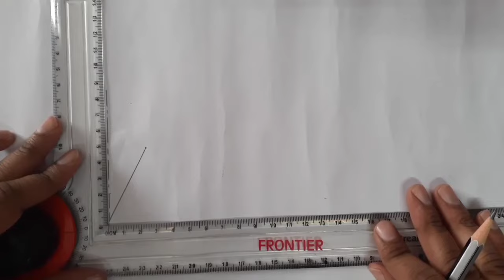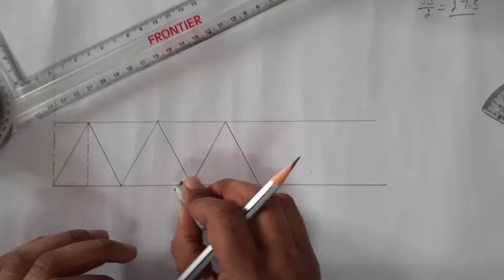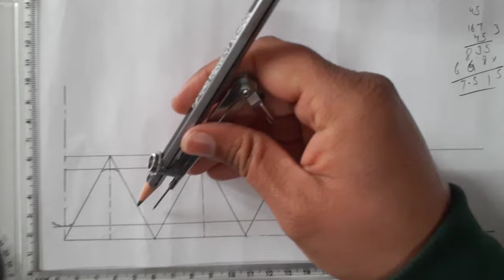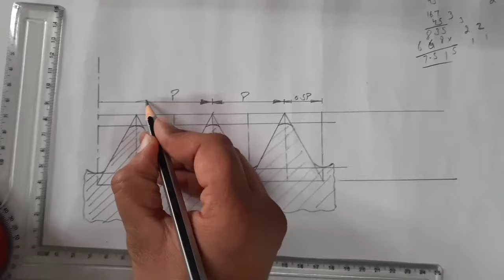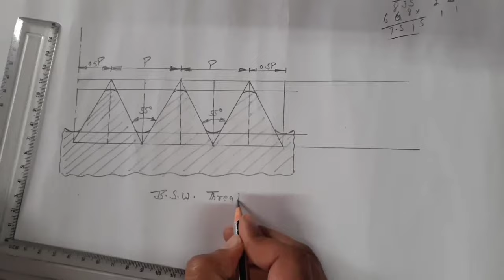B.S.W Thread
Drawing of B.S.W Thread